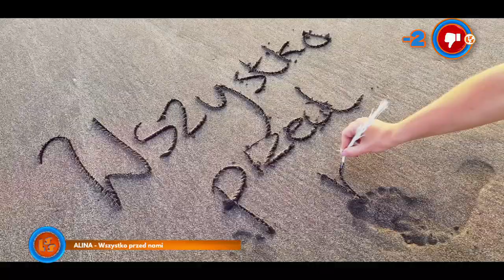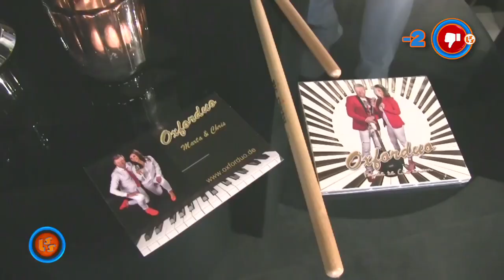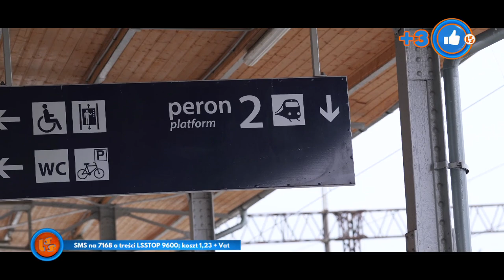Szlagier Top 10, 726+ finał LSS SZLAGIEROWO.PL - oficjalne notowanie